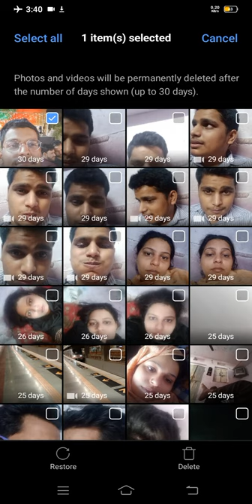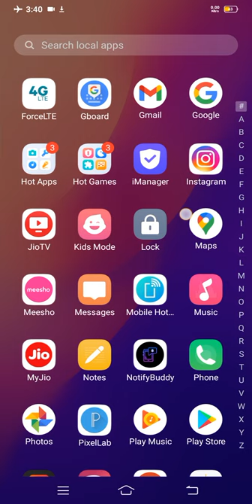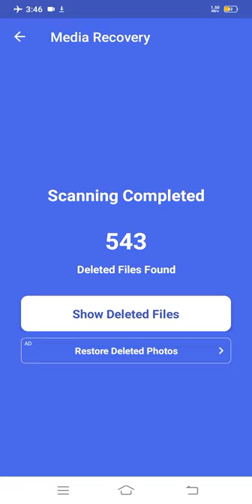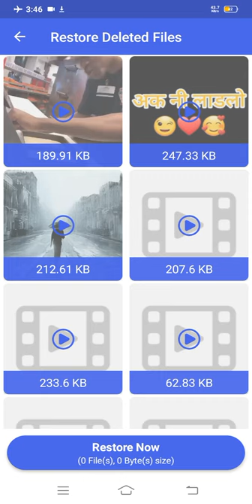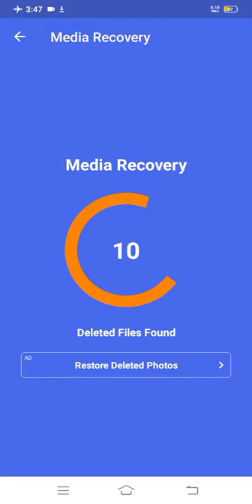Delete Photo Ko wapas kaise Laye New Latest 100% Working Trick Without App ||कैसल पुराना Delete फोटो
Dosto es video me maine aapko photo recover without app kaise kare ye bataya hai , yadi aapke koi photo delete ho gaya hai to delete photo ko kaise vapis laye ye bataya hai , sath hi sath me yadi aapki moi video delete ho jati hai ya call recording delete ko kaise vapis laye ye jan na chahte ho to , es video ko pura dekhe aur jane ki kaise delete photo or delete video or delete call recording ko kaise recover kare,
thanks

note - yadi aap es video ko pura dekhe to aap ye bhi jan payenge ki kaise call recording ko recover kare photo delete ke sath sath,

​Dosto Aaj Mai Apko Bataoge ki Agar Apka mobile se photo Delete hogaya hai Jaan bujh kar yah anjane mein to Aap use Kaise wapas la sakte hain tu is video mein yahi bataunga 2 aisi kamal ka method hai jinse aap ek minute ke andar photo ko recover kar sakte ho Delete kiya Agar iske bare mein Janna chahte Hain Ki do math kaun si hai to aapko is video ko pura dekhna hoga thanks

कैसल पुराना Delete फोटो को सिर्फ 2 मिनट में  दोबारा वापस लाओ || New working method 2021

How To Restore Deleted Photos | Phone reset karne ke bad photos wapas kaise laye